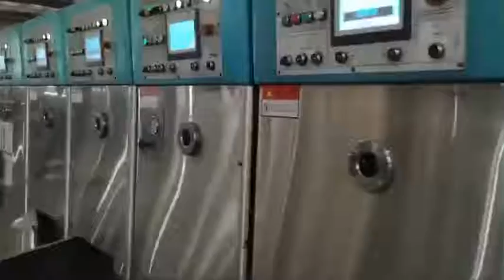T-ONE T-D model